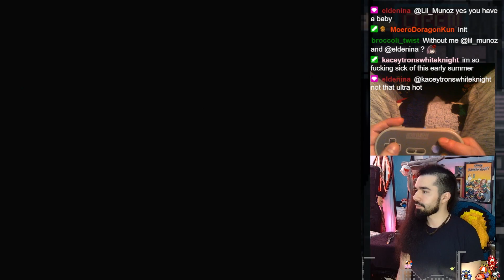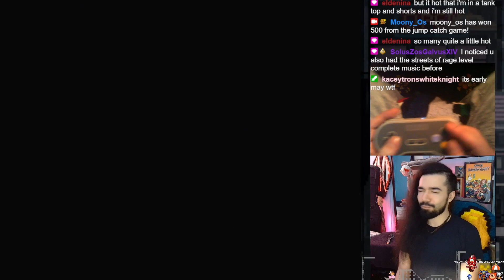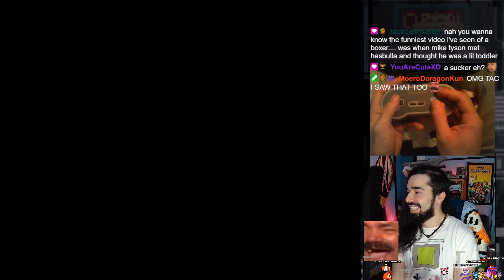Moony_Os Clips Compilation (by Moxie)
Just a collection of clips of the last year of streams, put together by Moxie!